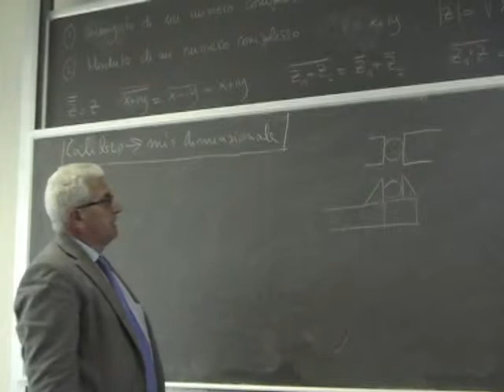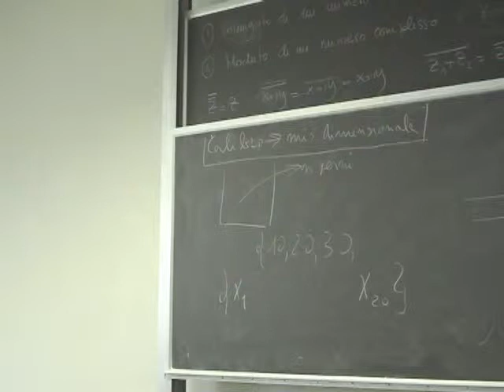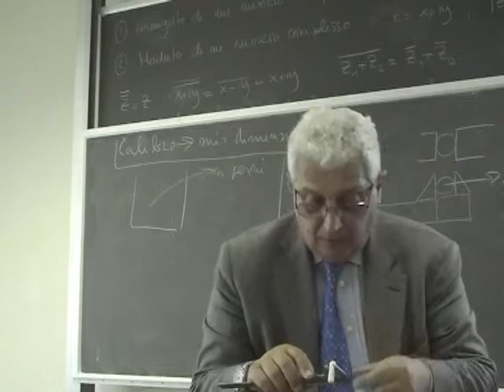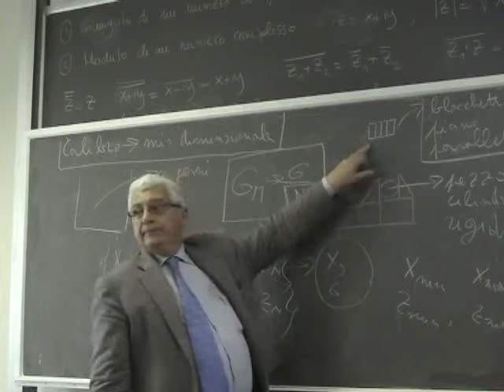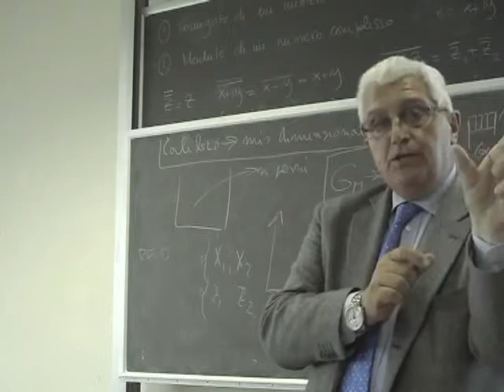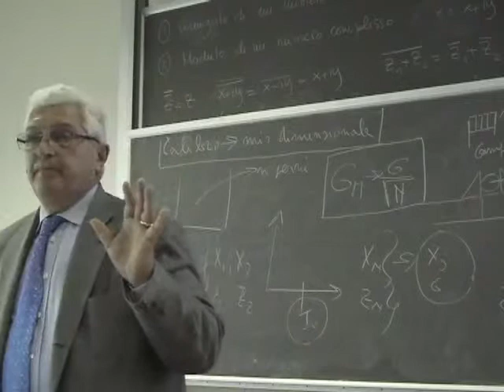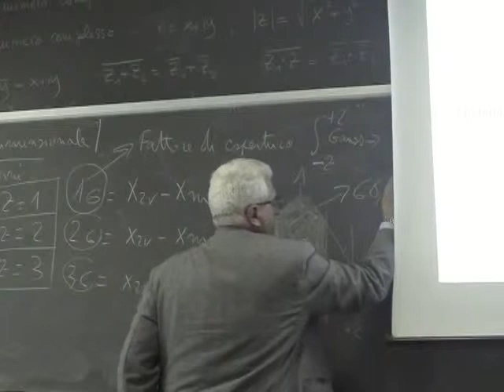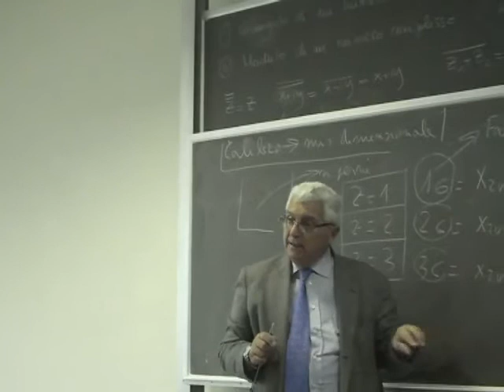Misure Lezione 6b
Definizione di incertezze di tipo A e di tipo B; La curva gaussiana; Esempio di incertezze di tipo A con ausilio di un calibro